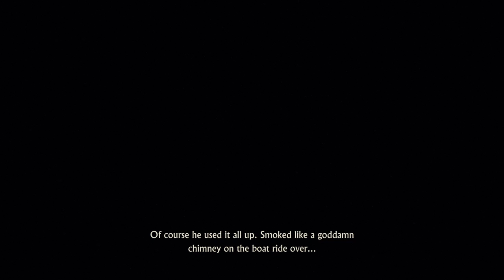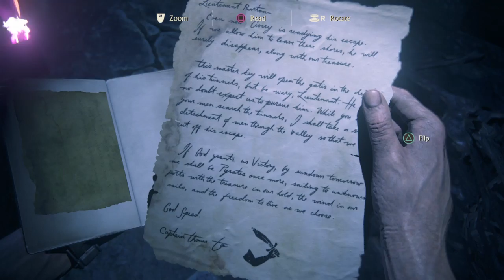Uncharted™ 4: A Thief’s End Chapter 19. Terror Tunnels